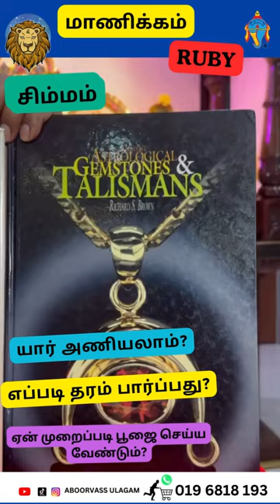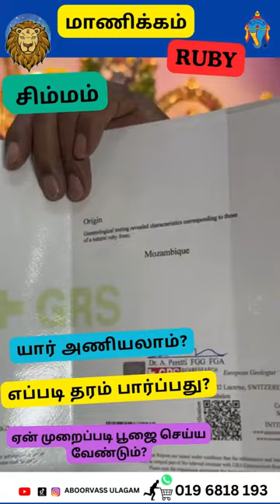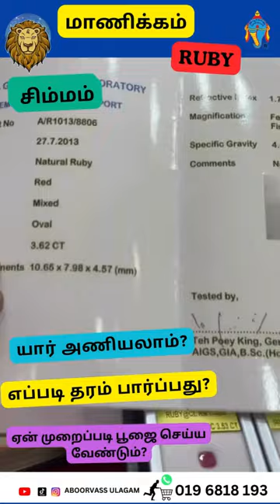மாணிக்கம் | யார் அணியலாம்? | ஏன் முறைப்படி பூஜை செய்ய வேண்டும்?@ABOORVASSULAGAM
என் அன்பான விசுவாசமான வாடிக்கையாளர்களுக்கு வணக்கம்.

Hi Everyone Good Day To You And To Your Family.